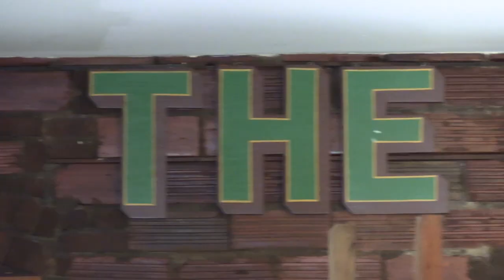Nutritious Cooking Demonstration Series A La Cart Features The Root Café on August 8th!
The Root Cafe is the next guest on A La Cart! Thanks to Lakewood Community Services Center for putting on the show. Make sure to join us at the Cove Community Center on August 8th before or after you vote to enjoy a delicious sample of Emily's vegetarian taco salad!

Some of Lakewood's Best Culinary Experts join us for a LIVE cooking demonstration in the brand new Cove Community Center! The series will broadcast on Cox 45 Community channel AND on SLAVideo.com. Many thanks to Lakewood Community Services Center with support from Three Arches Foundation for making this possible.

All footage was shot and is owned by SLA Video Productions.